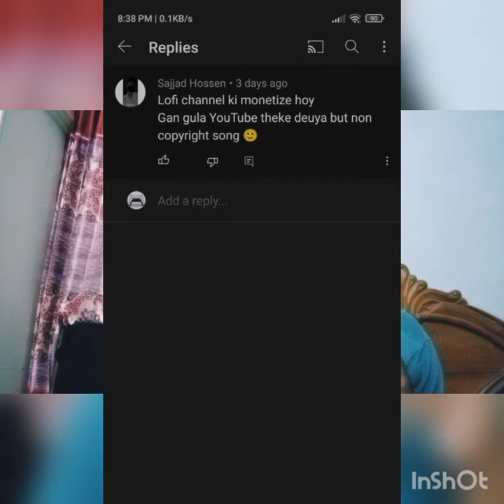Lofi song channel will be monetized?| Digital Rahat|youtube monetization policy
Lofi song channel will be monetized

here i talked about YouTube monetization policy. lofi song monetization,  song channel monetization, YouTube monetization policy